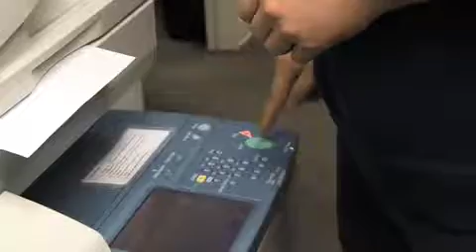21 Most Intriguing People in Media - Jane Ottenberg, President & Co-Founder, TMG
21 Most Intriguing People in Media - Jane Ottenberg, President & Co-Founder, TMG (formerly The Magazine Group)